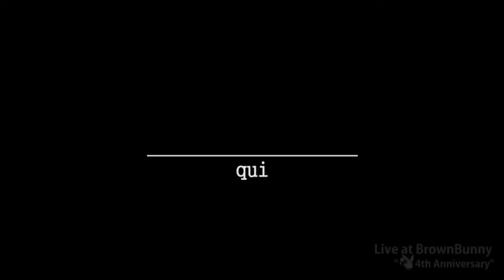qui_notitle LIVE at BROWNBUNNY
ブラウンバニースタジオ４周年イベント。
ウサギノウタゲでのquiさんのパフォーマンスです。
皆さんありがとうございました！